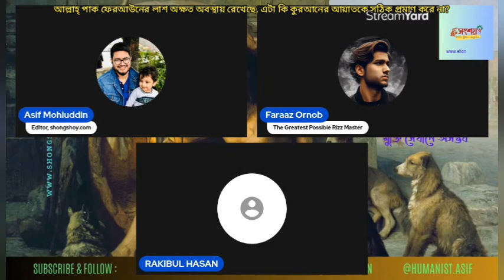আল্লাহ্ পাক ফেরআউনের লাশ অক্ষত অবস্থায় রেখেছে, এটা কি কুরআনের আয়াতকে সঠিক প্রমাণ করে না?